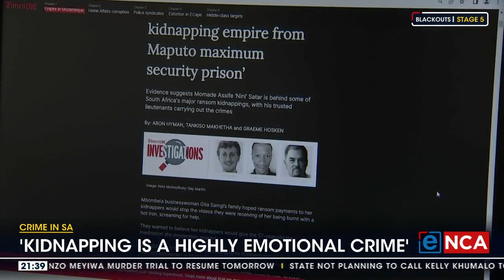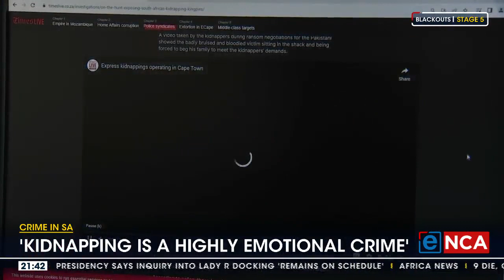Crime in SA | 'Kidnapping is a highly emotional crime'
While kidnappings for ransom continue across South Africa, it seems the Western Cape is seeing a drop in these cases. This, researchers say, could be attributed to a Western Cape Task Team set up in October last year to specifically deal with kidnappings in the province. Since then, dozens of suspects have been arrested, including three police officers. eNCA's Ayesha Ismail reports. Courtesy